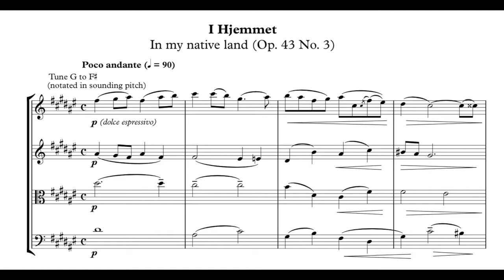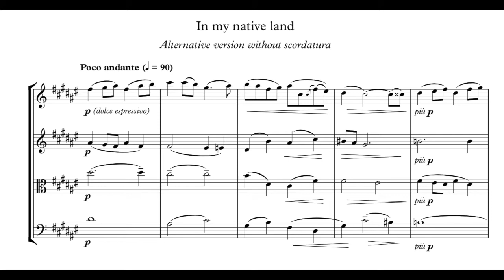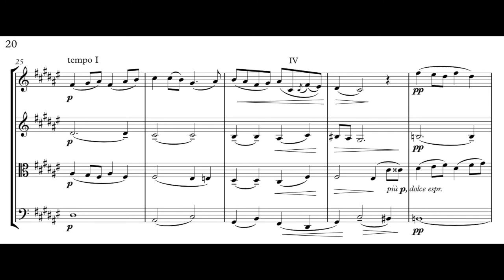Grieg: I Hjemmet (In my native land) Op. 43 No. 3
There are two versions of this piece!
1. Preferred version (with scordatura)
2. Alternate version (without scordatura) 2:23

Selected Lyric Pieces arranged for string quartet
by Jonathan Mui

VIOLIN 1: Ole Bøhn
VIOLIN 2: Jonathan Mui
VIOLA: Toby Aan
CELLO: Christopher Mui

Recorded 10 Dec 2017 (version 1), 29 Oct 2017 (version 2), Sydney Conservatorium of Music